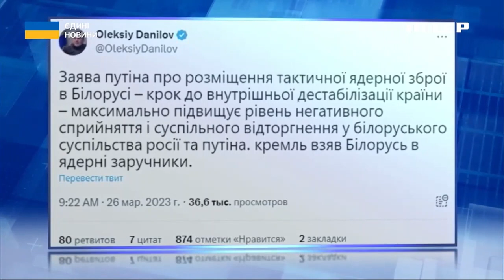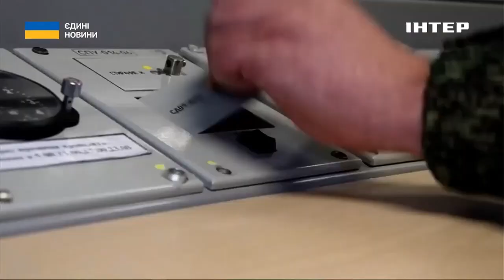Катастрофа на Каховській ГЕС: експерт розповів, чому міжнародні організації ігнорують Україну